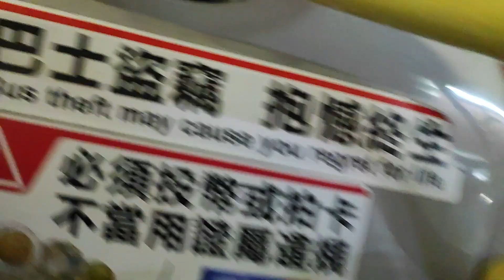Naik bis umum dari tuenmun interchange